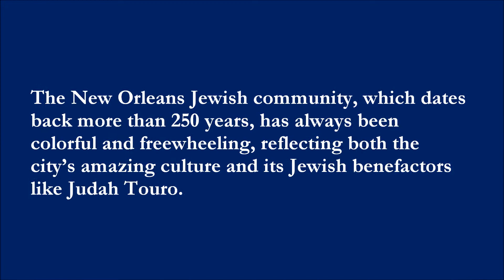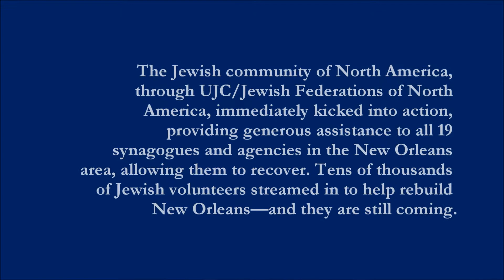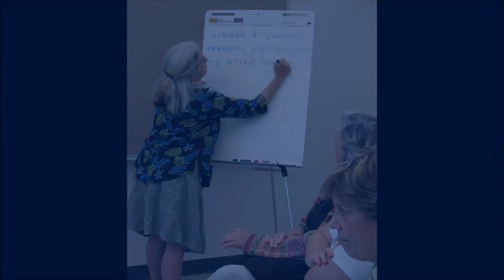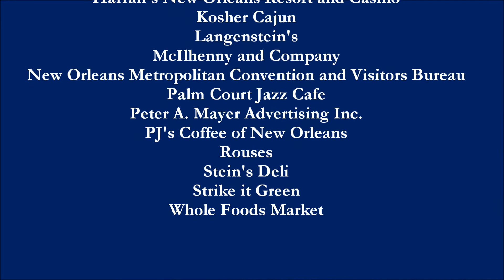A Thank You From the New Orleans Jewish Community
The Jewish Federation of Greater New Orleans' thank you to those who helped us rebuild.